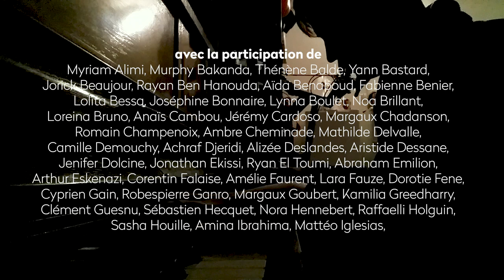Cher Futur Moi - Paul-Matthias